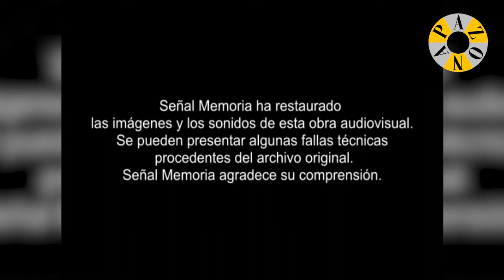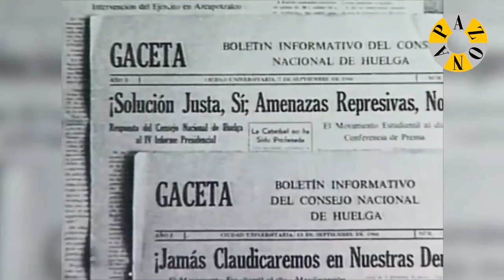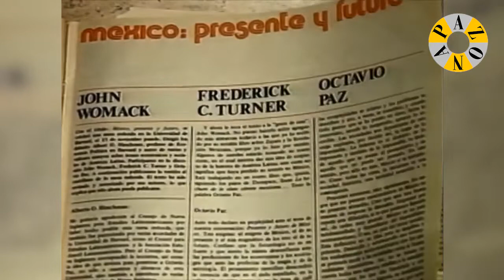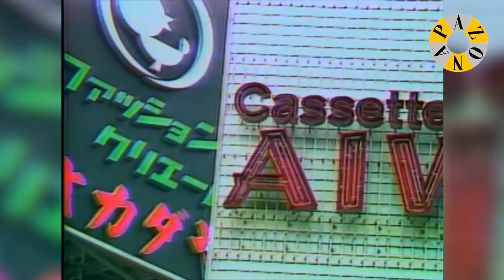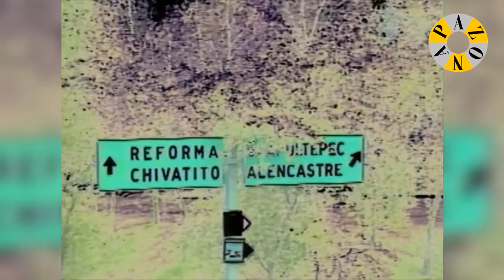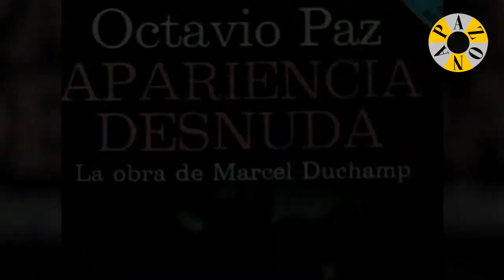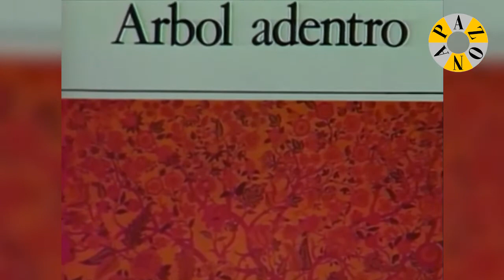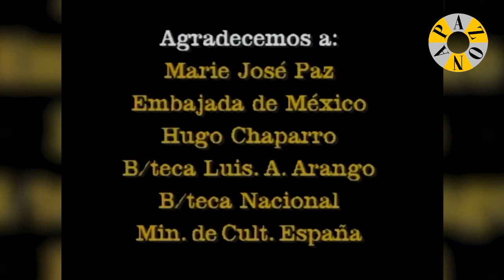Palabra Mayor: Octavio Paz parte IV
Cuarta y última parte del programa televisivo colombiano "Palabra Mayor", México, 1992.

"Palabra Mayor" fue un programa de la televisión colombiana diseñado para divulgar la vida y la obra de algunos de los más importantes escritores de España y América Latina.
El proyecto fue coordinado por Rafael Humberto Moreno-Durán e inicialmente presentado por Margarita Vidal, antes de que este pasara a ser el presentador.